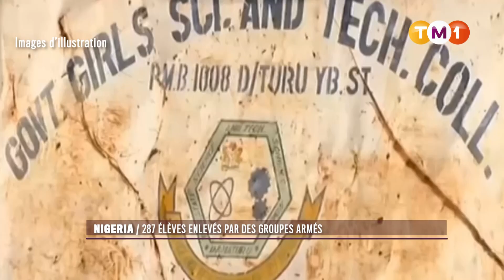TM1 News - Nigeria : 287 élèves enlevés par des groupes armés